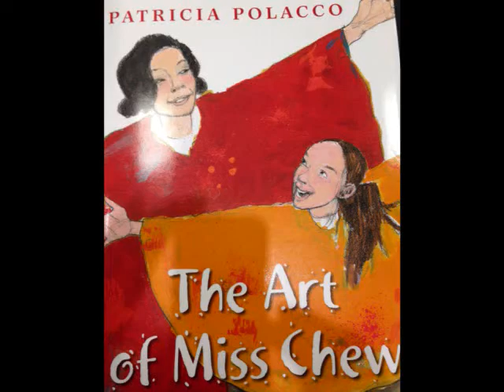The Art of Miss Chew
Book trailer for The Art of Miss Chew by Patricia Polacco

Polacco, P. (2012). The art of Miss Chew. New York: G.P. Putnam's Sons.